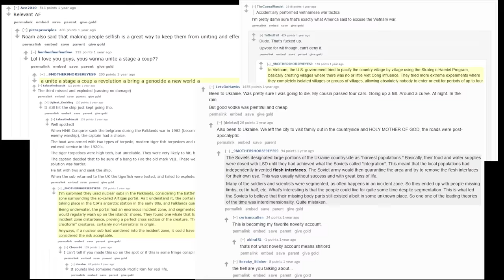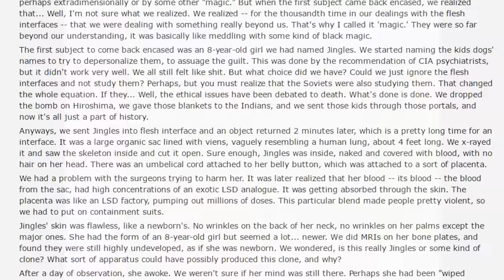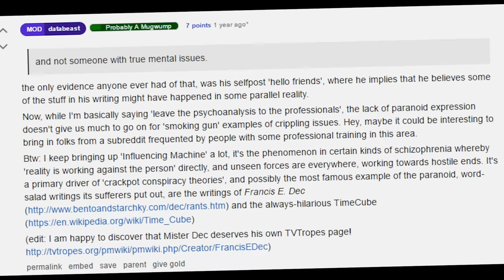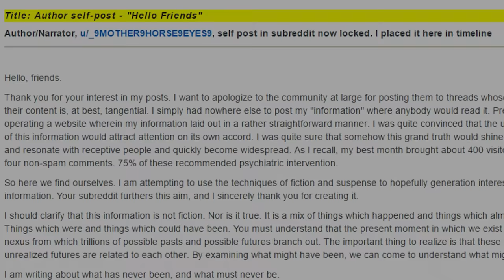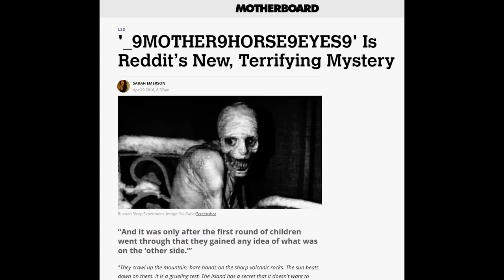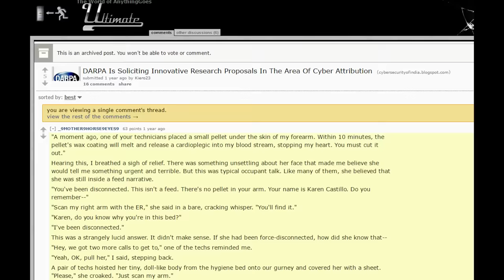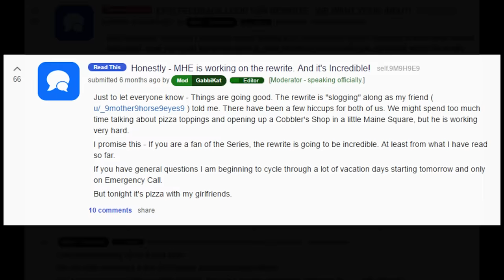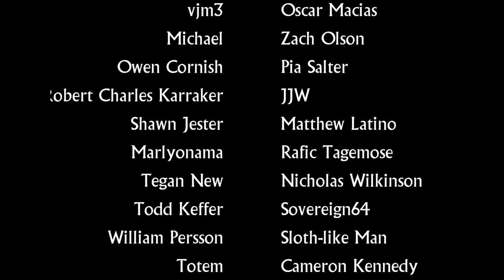Mother Horse Eyes | Down the Rabbit Hole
When an enigmatic author starts posting mysterious comments across Reddit, a small group of people track and follow his work.

If you'd like to read the Interface Series for yourself, you can do so